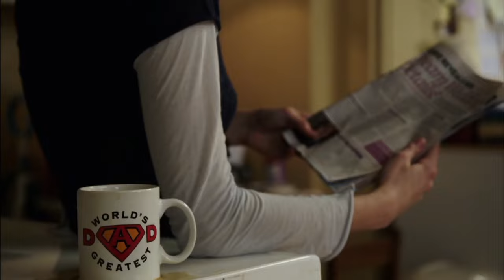Fiona Gallagher all scenes (Shameless S1)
show: shameless s1
character: fiona gallagher
quality: 1080p - 30fps